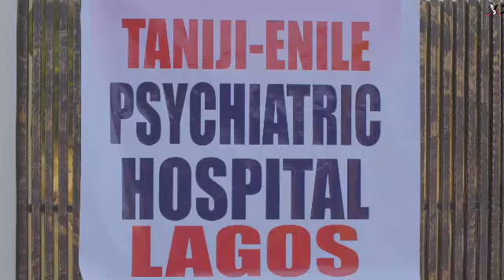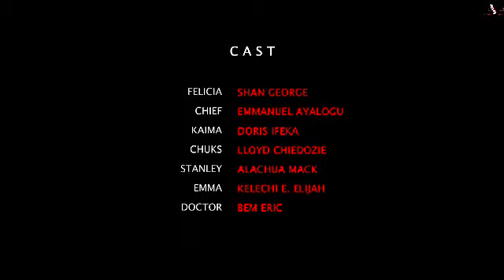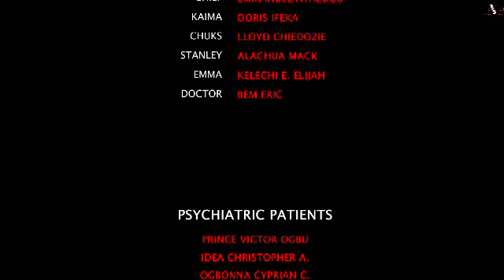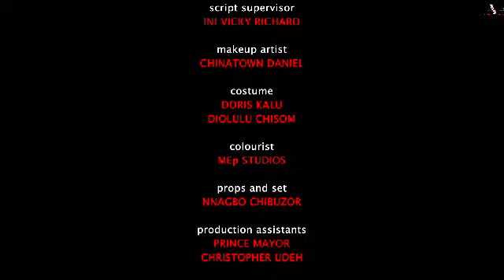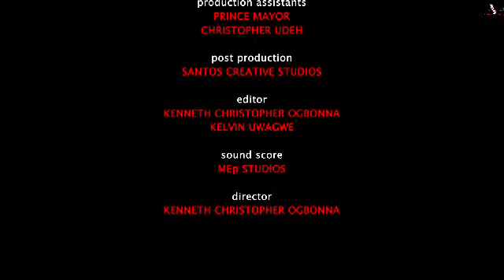THE BILIONAIRE LADY FEL INLUV WIT D ROADSIDE VULCANIZER NT KNWING HIS A RICH MAN INSEARCH OF TRU LUV